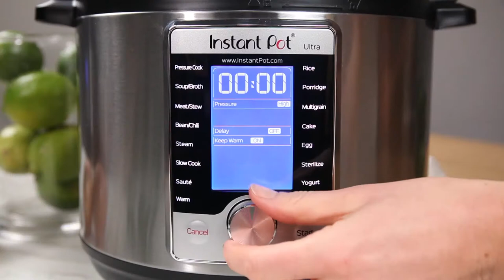Instant Pot Cilantro Lime Chicken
Ingredients
1 1/2 lbs. boneless skinless chicken breasts, cut in chunks
1/4 cup chopped cilantro
1/4 cup fresh lime juice
3 cloves garlic, minced
2 Tbs. olive oil
1 tsp. chili powder
3/4 tsp. kosher salt
1 avocado, pitted, peeled and chopped
lime wedges

Instructions
Arrange chicken pieces in bottom of Instant Pot.
Combine cilantro, lime juice, garlic, olive oil, chili powder and kosher salt. Pour over chicken.
Seal Instant Pot according to manufacturer's instructions and cook on Poultry cycle for 10 minutes.
Cool according to manufacturer's instructions.
Serve chicken and lime sauce over hot cooked rice or rice noodles.
Top with chopped avocado and serve with lime wedges.